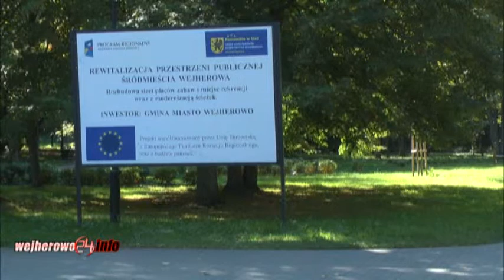Park Majkowskiego najlepszy w Polsce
Wejherowo po raz kolejny nagrodzone w prestiżowym konkursie. A to za parku Aleksandra Majkowskiego...
W tegorocznej edycji Ogólnopolskiego Konkursu Otwartego „Modernizacja Roku 2011" pierwsze miejsce  w kategorii 'Terenów zielonych' zdobyło właśnie Wejherowo za rewitalizacje parku Aleksandra Majkowskiego. „Celem konkursu jest wyłonienie i rozpropagowanie najlepszych praktyk z zakresu budownictwa w danym roku. A ideą nadrzędną jest ratowanie istniejących obiektów, które tworzą dziedzictwo narodowe. Tak też się stało w przypadku miasta Wejherowa. Kapituła konkursu ocenia zwłaszcza sposób przeprowadzenia inwestycji, zastosowania architektoniczne, jakość materiałów wykorzystanych w danym przedsięwzięciu, funkcjonalność różnych rozwiązań, dostosowanie do osób niepełnosprawnych czyli mnóstwo elementów, które udało nam się spełnić." - powiedział Jacek Thiel specjalista od spraw promocji w Urzędzie Miasta Wejherowa.
Jak zapewniają władze miasta najbardziej cieszą się, z faktu, że park zyskał nowe znaczenie. Od samego początku założeniem rewitalizacji parku było stworzenie ciekawej przestrzeni rekreacyjno -- wypoczynkowej dla mieszkańców. I ten cel się udał. Docenili to nie tylko sami Wejherowianie, ale także Kapituła konkursu.
O miano zwycięzcy rywalizowały aż 922 podmioty z całej Polski zgłoszone do konkursu. „Z roku na rok rywalizacja jest coraz trudniejsza, gdyż coraz więcej miast, gmin zgłasza się do konkursu. Nagłośnienie medialne i zainteresowanie laureatami jest dosyć spore, a to przyciąga. - dodał Jacek Thiel.
Wręczenie nagrody odbyło się pod koniec sierpnia na Zamku Królewskim w Warszawie. W imieniu Prezydenta Miasta Wejherowa odebrał ją sekretarz miasta Bogusław Suwara.
W poprzednich latach miasto Wejherowo również zdobyło nagrody w konkursie na modernizacje roku, ale w innych kategoriach. Za najlepszą modernizacje uznano wcześniej Ratusz, budynek administracyjny Urzędu Miejskiego, nowy budynek MOPSu oraz remont Kalwarii Wejherowskiej.